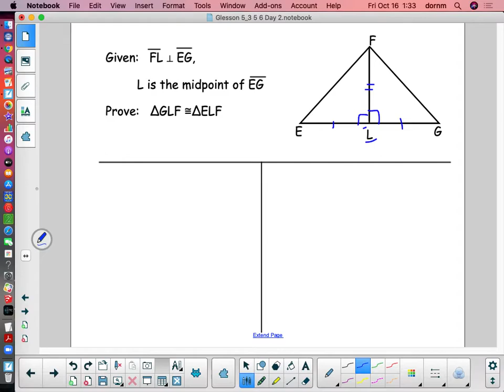Chapter 5 Lessons 3, 5, 6b Proofs 2